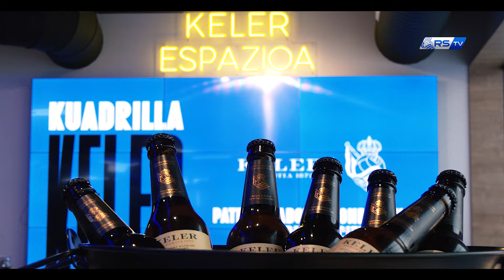KUADRILLA KELER | Una tarde entre amigos | Real Sociedad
¿Te imaginas tomar unas Keler con la cuadrilla en compañía de jugadores de la Real? El sueño todo realista lo cumplieron ayer cinco aficionados por participar en el concurso de Instagram ‘Kuadrilla Keler’. Jessica Toler y sus amigos se citaron en el Reale Arena con Ane Etxezarreta, Lorena Navarro, Martin Zubimendi, Brais Méndez y Álvaro Odriozola, y compartieron una agradable charla en torno a una mesa y por supuesto, unas Keler. Todos pasaron una tarde muy agradable y la Kuadrilla de Jessica se fue con una camiseta firmada de cada uno de los jugadores.

Jessica Toler eta bere kuadrillak oso amets berezia bete zuten atzo arratsaldean. Realeko jokalariekin Keler bat hartu zuten. Realeko babeslea den garagardo marka ezagunari esker, bost lagun hauek oso une atsegina igaro zuten beste lagun talde batekin, Ane Etxezarreta, Lorena Navarro, Martin Zubimendi, Brais Mendez eta Alvaro Odriozolak osatutako taldearekin, hain zuzen. Instagramen antolaturiko 'Kuadrilla Keler' lehiaketaren garailea eta bere lau lagunek tertulia atsegina izan zuten jokalariekin Reale Arenan. Gainera, sari bezala, Jessica eta lagunek jokalari bakoitzaren kamiseta eraman zuten. Dudarik gabe ekitaldi polita izan zen bi kuadrillek Keler bat elkarrekin hartuta giro bikainean.